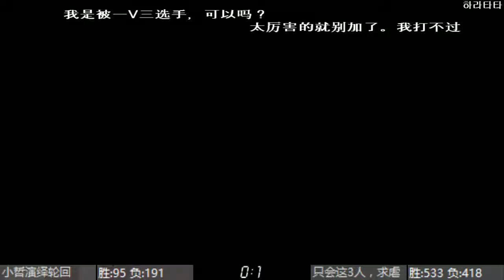KOF98c 19.7.13 지회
只会这3人，求虐 지회